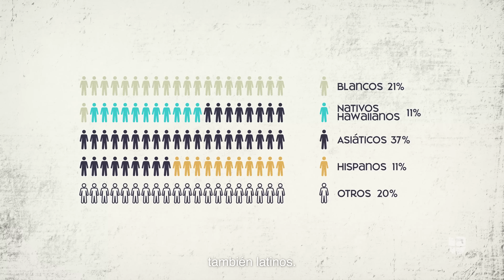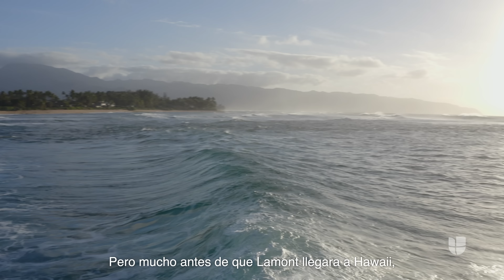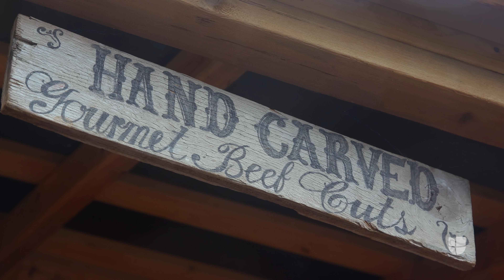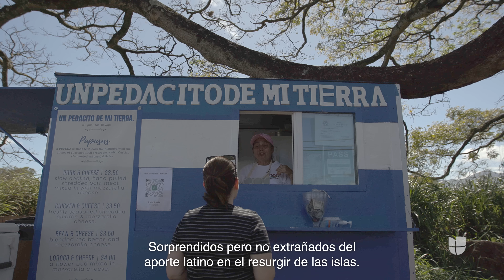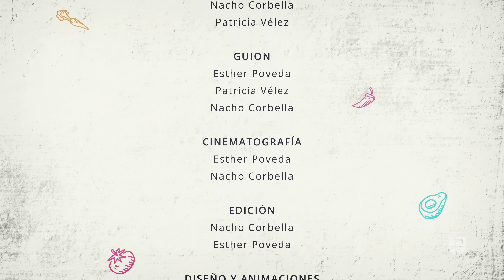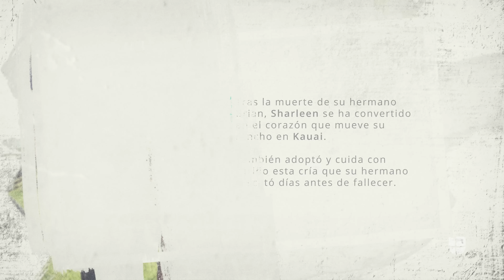Pioneros Culinarios: Un viaje a Hawaii para conocer sus lazos con los latinos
¿Cowboys hispanos en Hawaii? Recorrimos playas, ciudades y bosques tropicales para descubrir esta y otras historias de latinos que son una parte fundamental del pasado, presente y futuro del archipiélago. De paso, probamos deliciosas comidas recién salidas del mar y de la granja.

0:00 - Un viaje a Hawaii para conocer sus lazos con los latinos
1:58 - Maya's Tapas & Wine en sabor latino en Oahu
6:38 - Paniolos o 'Cowboys hispanos' tradición ganadera que se mantiene en Kauai
12:14 - Cultivos de peces en alta mar que disminuye el impacto en el medio ambiente y en Hawaii
16:28 - Maraya Gonzalez, colombiana que ayuda a Hawaii a recuperar su sustentabilidad alimenticia
20:52

Recorremos Estados Unidos en busca de hispanos que hayan llevado el sabor de nuestras raíces a lugares remotos e impensados. Encontramos latinos que ponen en alto nuestra cocina y con valentía conquistan paladares. Latinos que emprenden, que honran su pasado y que siempre van por más.